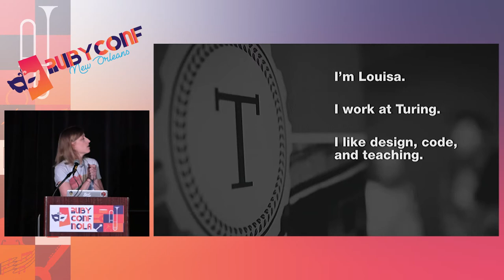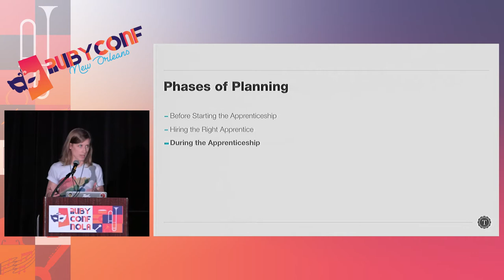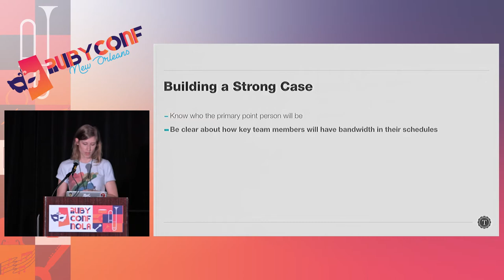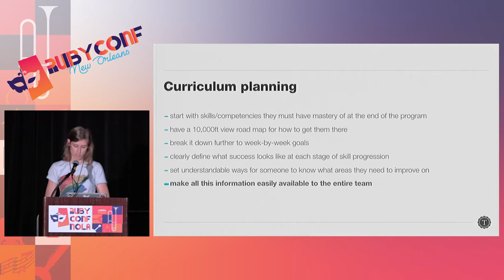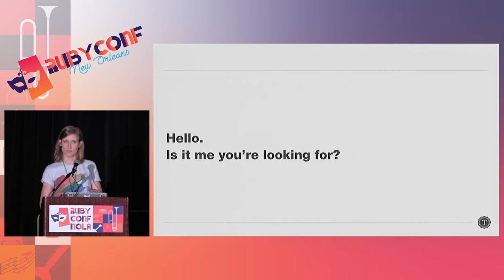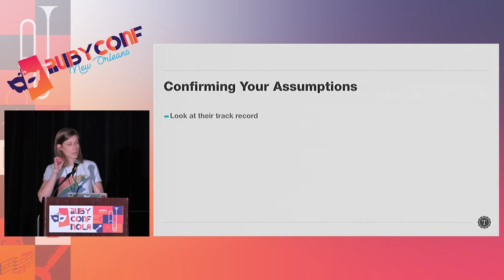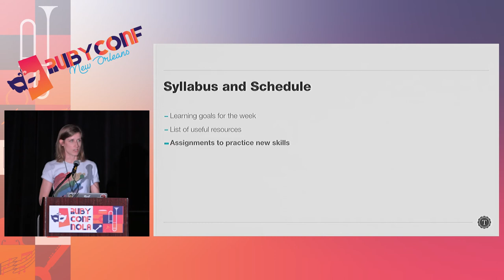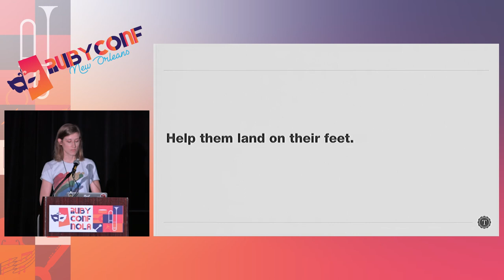RubyConf 2017: Great Expectations: Power-Charging Apprenticeship Programs by Louisa Barrett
Apprenticeships are a great way to ramp up a newbie, but these programs are much tougher to successfully implement than many organizations expect. It is a surprisingly large investment to guide someone through the ups and downs of their first gig as a developer, and if you aren't prepared it can be a bad experience for everyone involved.

Let's dig into what makes a robust and empowering apprenticeship, from full team buy-in to setting clear learning goals to providing a clear path to the optimum final outcome: a new full time junior developer and a team dedicated to investing in education.